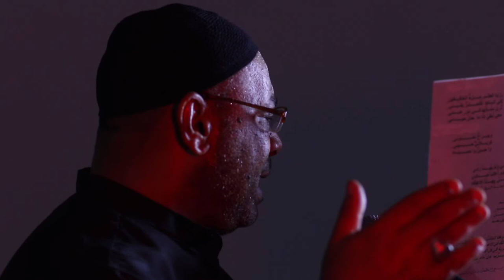ذكريات حسينية / قد اتينا بالاسى ياكربلاء /الرادود أحمد موسى